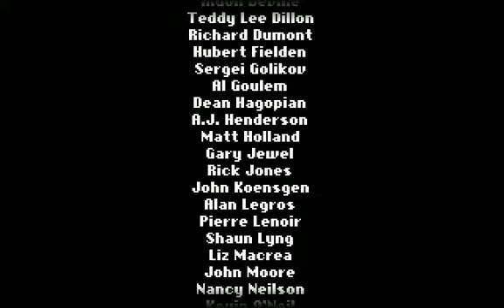Jagged Alliance 1 (1994) - GOG Version (English) - Quicklook